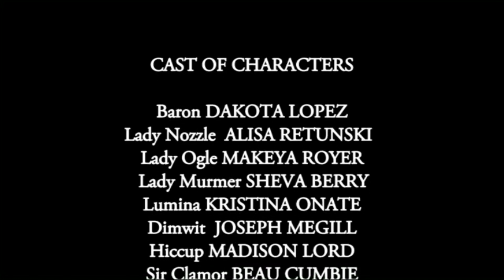The Dark Castle (tour play) New Mexico Young Actors, 2014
🏰🌑 Embark on a thrilling adventure with New Mexico Young Actors as we proudly present "The Dark Castle," a captivating tour play that enchanted schools across New Mexico, including Albuquerque, in 2012. Directed by our visionary founder, Rick Nickerson, this spellbinding production brought excitement, mystery, and valuable lessons to young audiences.

Step into the shadowy world of "The Dark Castle," where mysteries abound and courage is put to the test. Follow our talented cast as they navigate the twists and turns of this mesmerizing journey, encountering ghosts, goblins, and other mysterious creatures along the way.

Thank you for joining us on this theatrical journey, where every performance is an opportunity to inspire, entertain, and spark the imagination of young minds. 🎭🔮